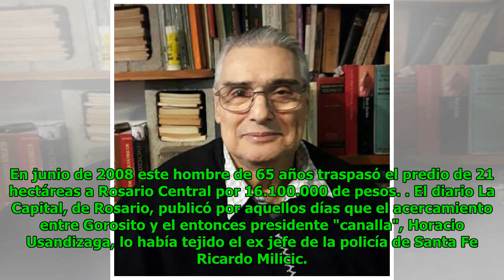Murió Patricio Gorosito, el autoproclamado testaferro de Julio Grondona que unió fútbol y narcotr...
Murió Patricio Gorosito, el autoproclamado testaferro de Julio Grondona que unió fútbol y narcotráfico
Nichole Hogan